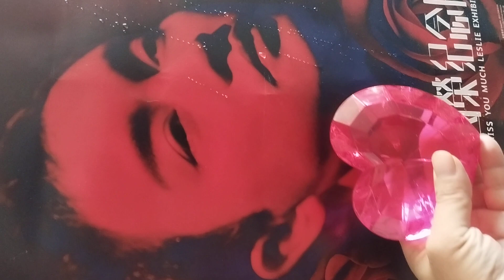共同渡過 Anytime